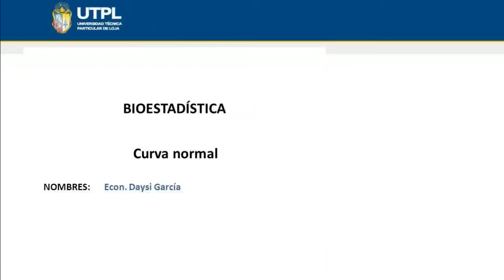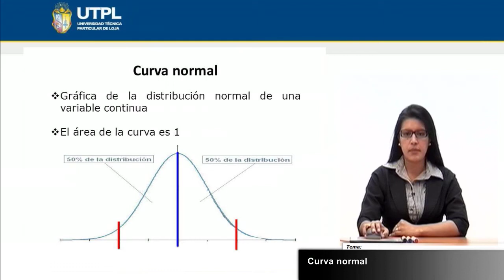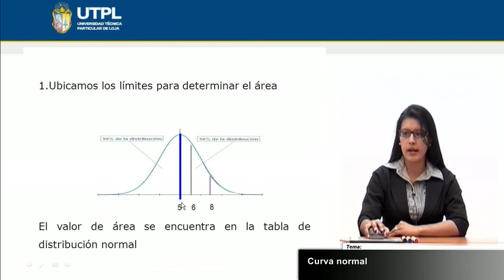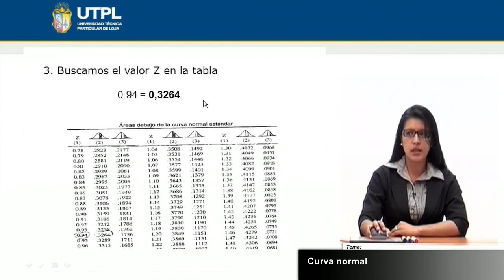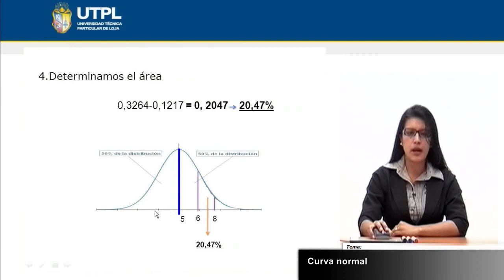UTPL CURVA NORMAL [(GESTIÓN AMBIENTAL)(BIOESTADÍSTICA)]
Gestión Ambiental
Bioestadística
Tema: Curva normal
Ponente: Econ. Daysi García